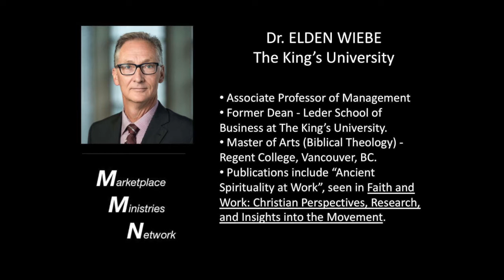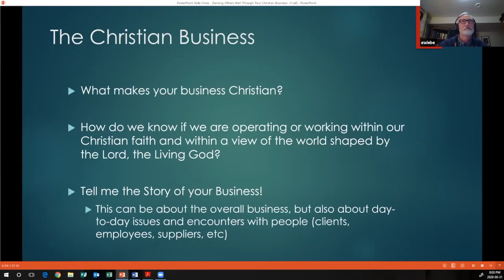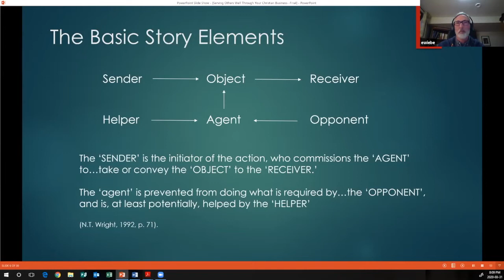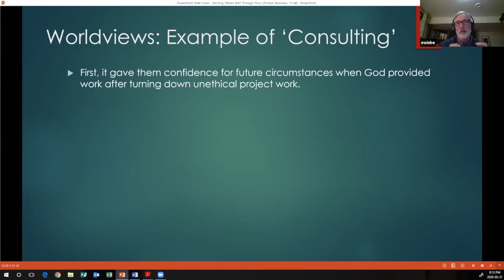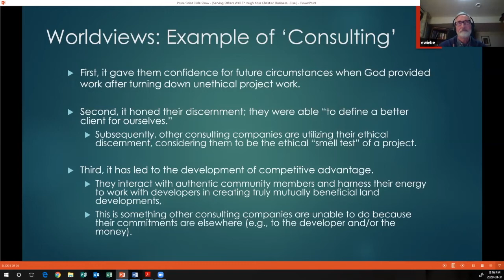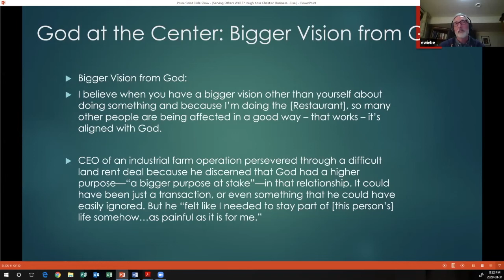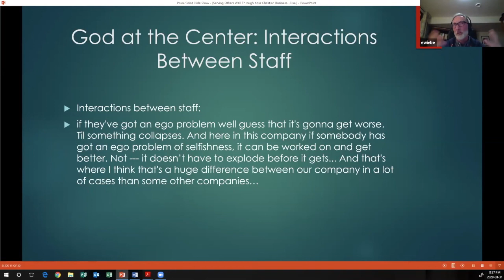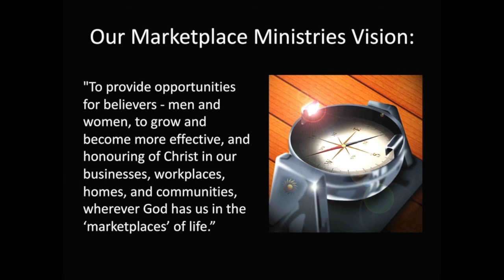Dr. Elden Wiebe - “Serving Others Well Through Your Christian Business”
This video introduces the "MMN - Marketplace Ministries Network" and also provides valuable insight into one of the many topics we've addressed. This presentation is a portion of a March 31, 2020 "CMM - Christcity Marketplace Ministries" meeting that was made available online from Edmonton, Alberta (Canada). "CMM" is a "MMN Partner" within the wider "MMN Community". Christcity Church in Edmonton has hosted Edmonton area "CMM" meetings since 2005.

This video features Dr. ELDEN WIEBE and his presentation: “Serving Others Well Through Your Christian Business”.  Dr. Wiebe provides an excellent framework and real-life examples that are helpful in understanding the context within which the follower of Christ operates within the Marketplace. Dr. Wiebe is an Associate Professor of Management at The King’s University in Edmonton, Alberta; Canada.

For those launching or growing a business, a ministry area, or a special project ... or if you’re involved in helping them as a resource or service provider, we’d love to have you participate with us. Together, we'll strive to move forward in ways that positively represent Jesus Christ.

Starting and growing a business or venture can be challenging at the best of times. To do this in a way that’s true to your principles and values as a follower of Christ may seem humanly impossible ... and at times that‘s absolutely true! The good news is that you’re not alone on the journey. Others are also walking this road ... and in walking together, the way is made easier!

Our PROGRAM is collaborative and includes those within the Christian business and professional community. We’re cultivating an environment where fellow believers can grow into strong pillars within their local churches, support that work and other ministries as the Lord may direct.

Our VISION: “To provide opportunities for believers - men and women, to grow and become more effective, and honouring of Christ in our businesses, workplaces, homes, and communities, wherever God has us in the ‘marketplaces’ of life.”

Our THEME: “Shaping a Business that Honours Christ!”

Our TOPICS for the five meetings planned for the 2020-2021 season:
1. Exploring Ideas and New Opportunities
2. Connecting with Your Target Audience
3. Organizing and Reducing Potential Risks
4. Funding Options for Start-Up and Growth
5. Striving for Customer Service Excellence

Our MEETINGS are open to those who are interested in the topics which are presented from a Christian perspective.

For the Marketplace Ministries Team,
- Jim and Myrna Ewing
Pro-Vision Solutions Inc.